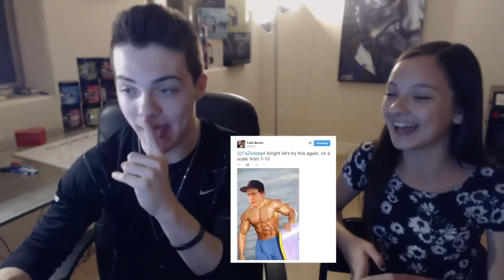BIRTHDAY Q&A WITH MY LITTLE SISTER!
10% Kontrol Freek Discount! Code "ADAPT"